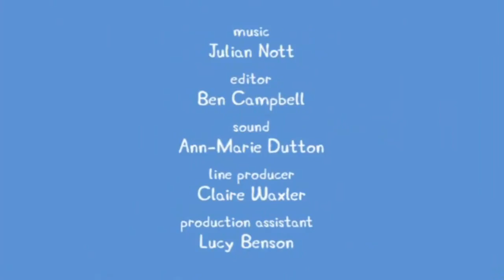Peppa Pig Season 1 Episode 1 Muddy Puddles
Muddy Puddles